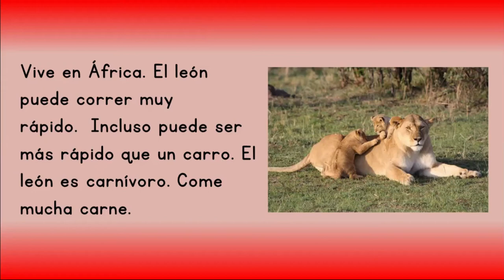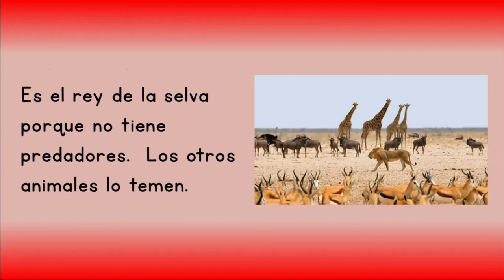El León - Spanish Listening Comprehension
Listening Comprehension passage about the lion completely in Spanish. See how well you understand this short information about this animal. This video is a companion to my Spanish Reading Comprehension Activity available in my Teachers Pay Teachers store.

Pasaje de comprensión auditiva sobre el león completamente en Español. Observa y evalúa qué tanto puedes comprender en esta corta información en Español acerca de este animal. Este vídeo es un complemento de mi Actividad de Comprensión Lectora en Español disponible en mi tienda de Teachers Pay Teachers.